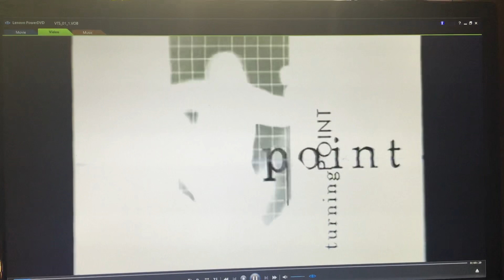Darren Moss turning point interview by Martin Bashir.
I Darren Moss was Involved in a Gang in Liverpool on my way to Murder three people . I then had a real spiritual encounter with spirit of  the Lord Jesus Christ  who showed me that God is real and there is a Heaven and a Hell. I repent of my sin and in my distress I turn to God and  call on Him to save me from the spiritual enemy who had deceived me and enslaved me. This is a short version of my conversion testimony from a non believer to a born again follower of Jesus Christ . Who declares he is the WAY the TRUTH and the LIFE..

His words are so true,  and my life is now a living testimony of what he has done for me.